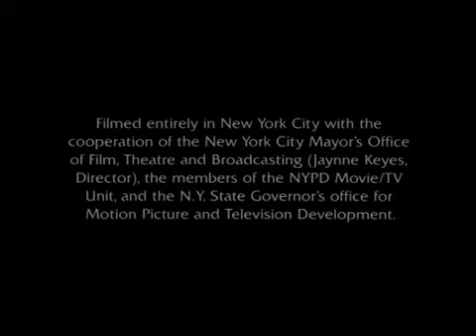Wolf Films, Universal Television (1990)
From The First Episode Of Season 1 Of Law And Order (1990)